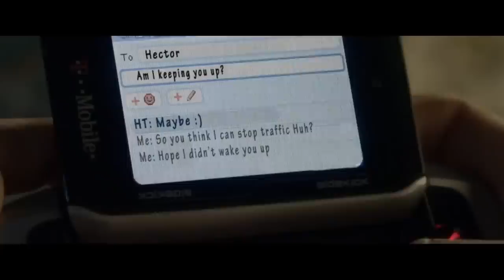Insidious: Chapter 3 Official Teaser Trailer #1 (2015) - Lin Shaye Horror HD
Insidious: Chapter 3 Official Trailer #1 (2015) - Lin Shaye Horror HD

The newest chapter in the terrifying horror series is written and directed by franchise co-creator Leigh Whannell. This chilling prequel, set before the haunting of the Lambert family, reveals how gifted psychic Elise Rainier (Lin Shaye) reluctantly agrees to use her ability to contact the dead in order to help a teenage girl (Stefanie Scott) who has been targeted by a dangerous supernatural entity.